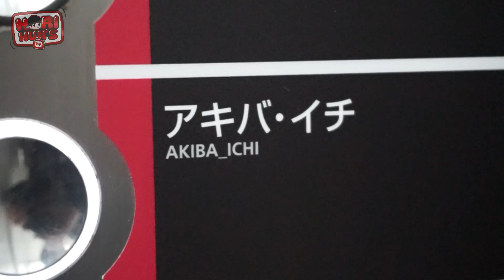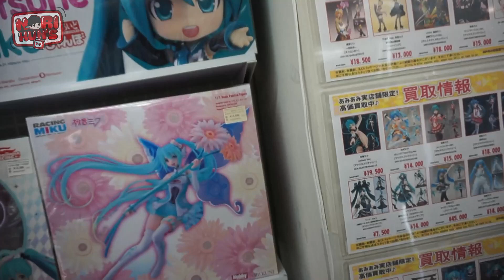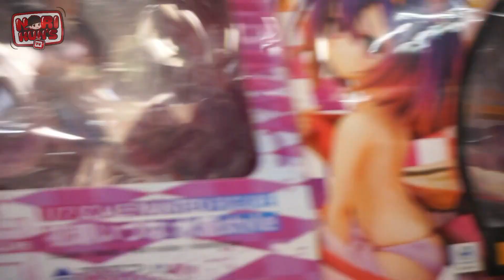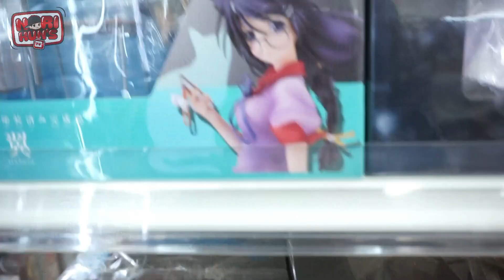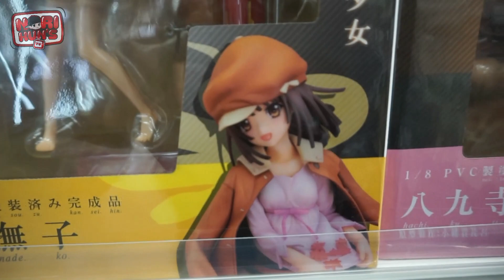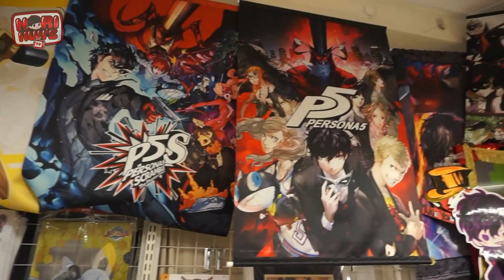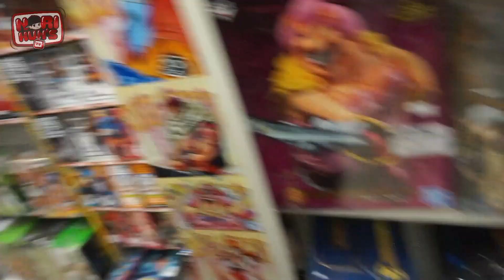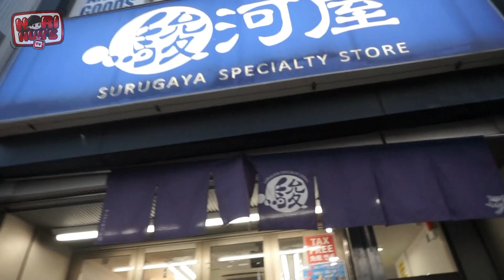Vlog 16 - AbikA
I went to Akiba to heal my Eyes :P

Are you looking for a Japanese Product’s and Action Figures?

Come and visit my Face Book Page
▼Nori Kun’s Goods Ship

Beat by Yu Yaguchi